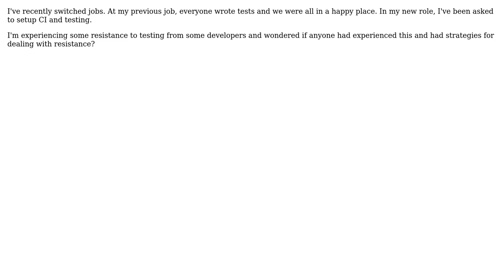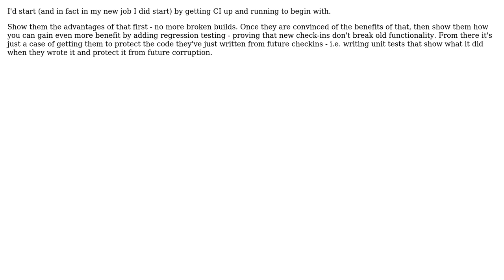Software Engineering: Dealing with resistance to testing code (3 Solutions!!)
Software Engineering: Dealing with resistance to testing code